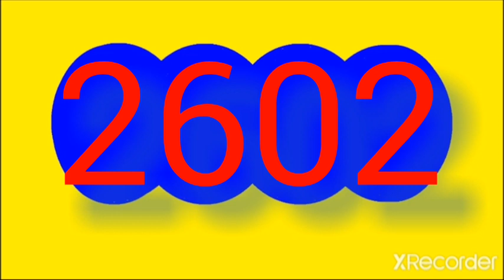Resultado de las paisita dia de HOY domingo 8 del 2023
Resultado de las paisita dia de HOY domingo 8 enero del 2023

RESULTADOS SORTEOS DE LOTERIAS Y CHANCES DEL domingo 8 de e enero DEL 2023